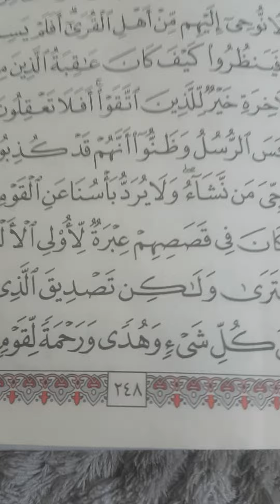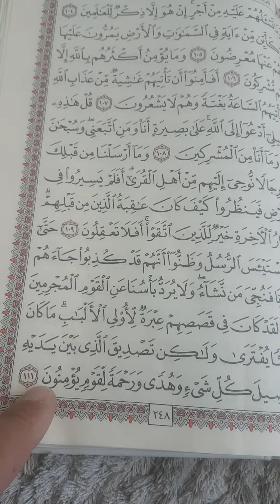Surat Yusuf was een sprookje? - Qoraan Weetjes